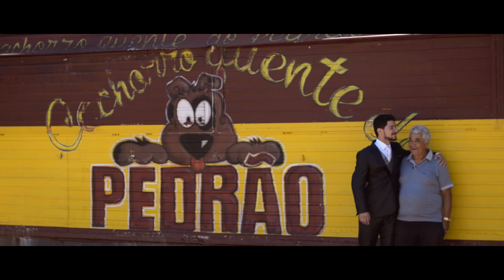Larissa & Edmilson {trailer}